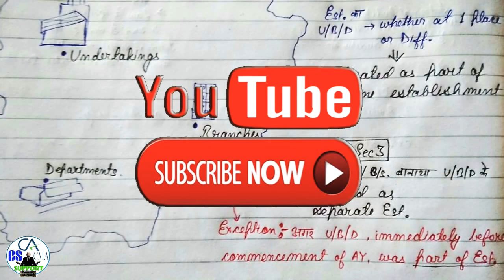Easy CHARTS - SECTION 17, 18 and SECTION 3 of The Payment of Bonus Act - CA INTER / CS EXECUTIVE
GET REGULAR FREE VIDEO LECTURES AND OTHER VALUABLE INPUTS